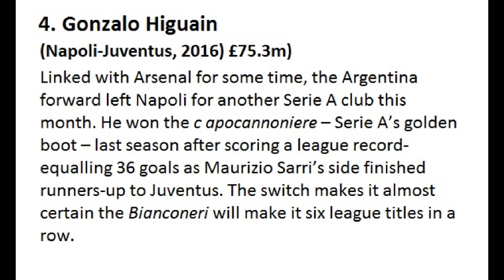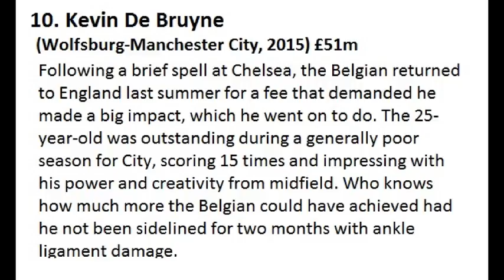Most expensive soccer player of 2016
Top 10 most expensive football players in the world
1) Paul Pogba (Juventus-Manchester United, 2016) £93.2m

The midfielder left Old Trafford in 2012 after making only seven appearances and returns as the world’s most expensive player. The 23-year-old was a key contributor to Juventus’s recent domination of Series A.
2) Gareth Bale (Tottenham Hotspur–Real Madrid, 2013) £86m
After performing to a blistering level for Tottenham during the 2012-13 season, Bale moved to the Bernabéu for a fee that eclipsed the record-breaking sum Real had spent on Cristiano Ronaldo four years earlier. There was much pressure on the Wales winger and he has endured difficult spells in Spain. But, overall, the 27-year-old has settled there and more than played a part in Real’s Champions League triumphs of 2014 and 2016.
3) Cristiano Ronaldo (Manchester United–Real Madrid, 2009) £80m
The winger wanted to move to Real in the summer of 2008 but was persuaded to remain at Old Trafford by Sir Alex Ferguson. A year later, and with another Premier League title to his name, he finally sealed his dream transfer, becoming the world’s most expensive player in the process. Since then the 31-year-old has gone onto score an astonishing 364 goals in 347 matches for the Spanish club, helping them to two Champions League titles and La Liga in 2012. This summer he also guided Portugal to Euro 2016 glory.
4) Gonzalo Higuain (Napoli-Juventus, 2016) £75.3m)

Linked with Arsenal for some time, the Argentina forward left Napoli for another Serie A club this month. He won the c apocannoniere – Serie A’s golden boot – last season after scoring a league record-equalling 36 goals as Maurizio Sarri’s side finished runners-up to Juventus. The switch makes it almost certain the Bianconeri will make it six league titles in a row.
5) Luis Suárez (Liverpool-Barcelona, 2014) £75m)

Having been described as a ‘very special talent’ by Brendan Rodgers after scoring 31 times for Liverpool during their 2014 title pursuit, the Uruguayan departed for Spain. His debut was delayed by a four-month ban for biting Italy’s Giorgio Chiellini during that summer’s World Cup but he eventually got going and, alongside Neymar and Lionel Messi, fired Barcelona to the 2015 treble. Eighty-four goals across two seasons are testament to Suárez’s world-class talents.
6) James Rodríguez (Monaco-Real Madrid, 2014) £63m)

Having shone for Colombia at the 2014 World Cup, the midfielder became Real’s major signing that summer. He has struggled for consistency at the Bernabéu and did not even come on as a substitute as Real beat Atlético Madrid to win a fourth Champions League title in 16 years at San Siro in May.
7) Ángel Di María (Real Madrid-Manchester United, 2014) £59.7m)
The Argentina midfielder was man of the match for Real as they beat Atlético Madrid to win the 2014 Champions League and, as such, it came as something of a shock when he was allowed to leave shortly after. The player did not want to move and overall his time in Manchester was an unhappy one. It certainly was not a shock to see him join Paris Saint-Germain 12 months later.
8) Zlatan Ibrahimovic (Internazionale-Barcelona, 2009) £57m

Having finished as top scorer for Inter as they claimed the 2009 Serie A title, Ibrahimovic moved to the Camp Nou in a deal that saw Samuel Eto’o travel the other way. It would be the latter who got more out of the transfer, forming part of a José Mourinho side that won the 2010 Champions League while Ibrahimovic failed to settle in Spain. He returned to Italy, with Milan, soon after.
9) Kaká (Milan–Real Madrid, 2009) £56m

The playmaker left Milan having starred during their triumphant 2007 Champions League campaign and in order to ease the club’s financial difficulties. He made an important contribution to Real’s 2012 La Liga triumph but his time in Spain was otherwise marked by injury setbacks and, in general, playing second fiddle to Cristiano Ronaldo. The Brazilian returned to Milan in 2013.
10) Kevin De Bruyne (Wolfsburg-Manchester City, 2015) £51m

Following a brief spell at Chelsea, the Belgian returned to England last summer for a fee that demanded he made a big impact, which he went on to do. The 25-year-old was outstanding during a generally poor season for City, scoring 15 times and impressing with his power and creativity from midfield. Who knows how much more the Belgian could have achieved had he not been sidelined for two months with ankle ligament damage.